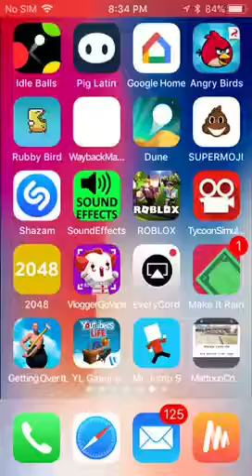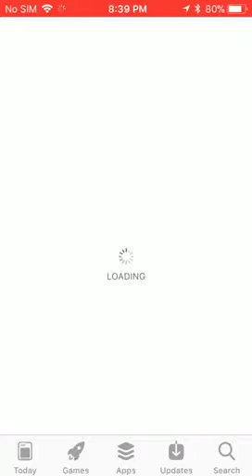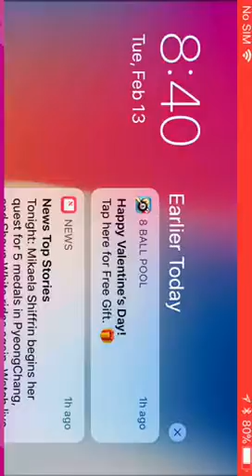Dune#7 what the heck